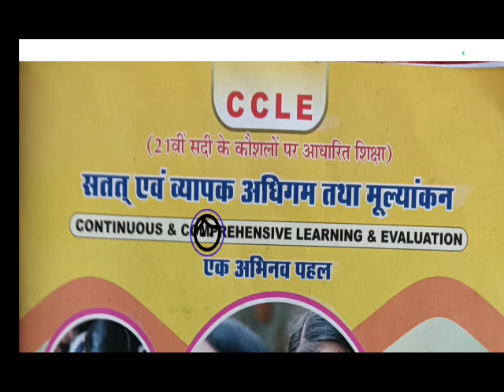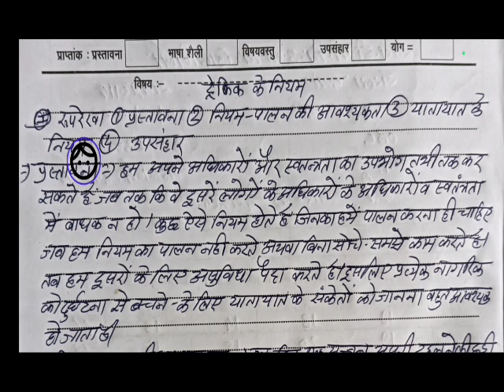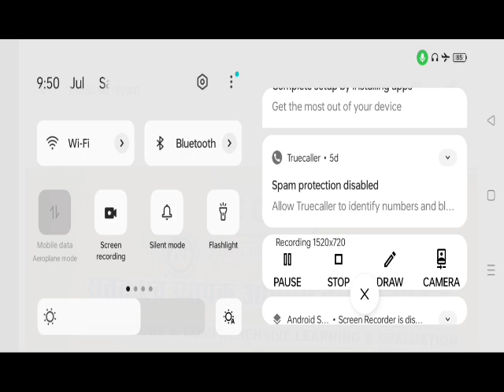बालसभा आधारित जुलाई माह के प्रथम शनिवार को जाने वाली निबंध लेखन गतिविधि कक्षा 9से12 CCLE 2023-24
# निबंध लेखन गतिविधि
जुलाई माह के
प्रथम शनिवार
सदन वार
# बालसभा
# कक्षा 9 से 12
सतत एवं व्यापक अधिगम तथा मूल्यांकन अंतर्गत बालसभा आधारित CCLE माह जुलाई से जनवरी तक सप्ताह के प्रति शनिवार को हाई स्कूल एवं हायर सेकंडरी विद्यालय में कक्षा 9 से 12 तक के विद्यार्थियों के लिए बालसभा का आयोजित किया जाना है